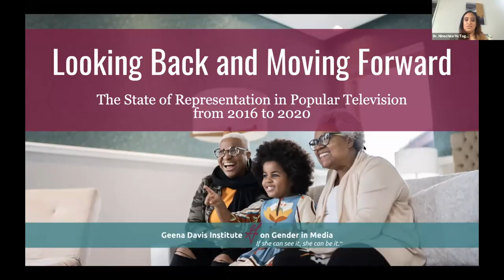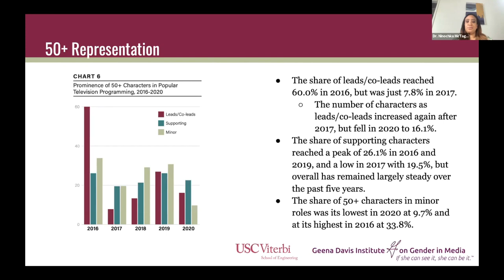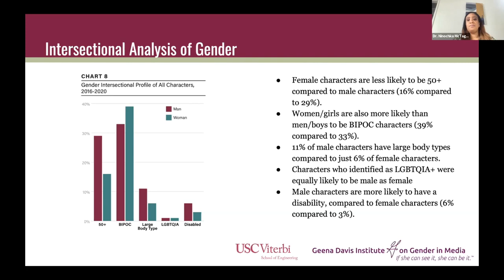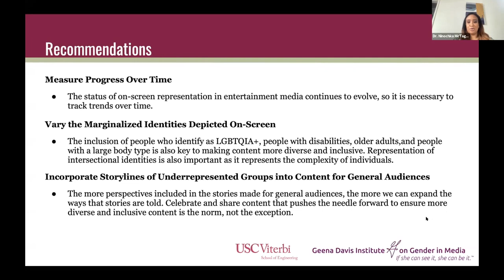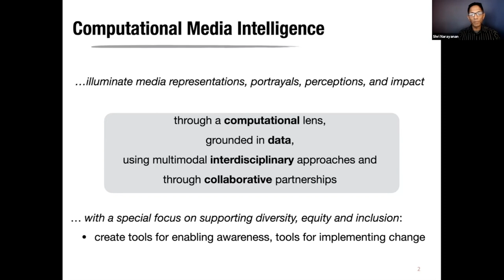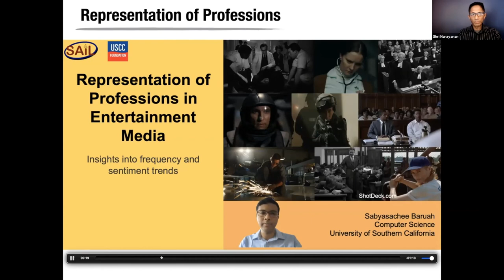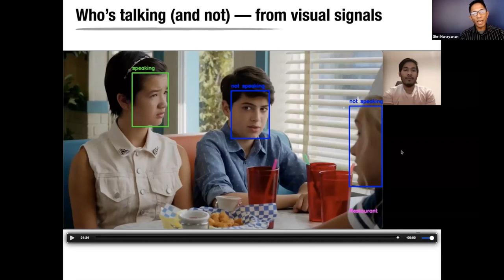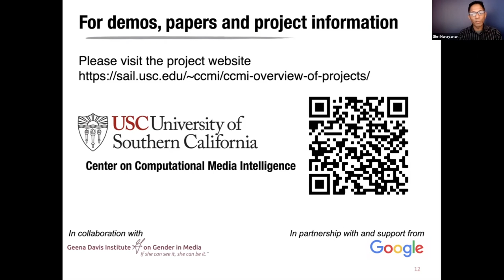Geena Davis Institute Symposium 2021 | Diversity, Equity and Inclusion for Onscreen Representation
On October 18th, the Institute held our Virtual Global Symposium 2021 – Looking Back and Moving Forward: Diversity, Equity and Inclusion in TV in partnership with Nielsen, USC Viterbi and the SAG-AFTRA Foundation. We presented our latest research, insights and tools on evaluating diversity, equity and inclusion for onscreen representation in popular television over the past five years. We heard from global leaders in the Industry examining if and how we have progressed in children’s content over this time.

The views expressed in the presentation materials, and by the guest speakers are solely those of the organization and/or individual providing them and do not reflect the opinions of the Geena Davis Institute, its staff or Board of Directors.

The Geena Davis Institute is a nonprofit organization whose mission is to reinvent, transform and inspire how global content creators and media tell stories through authentic portrayals of the population in entertainment. For nearly 20 years, the Geena Davis Institute has championed equitable representation of women and girls in entertainment and media. And because the identities of underrepresented communities so often intersect with one another, GDI has also increasingly championed other identities in need of greater representation.